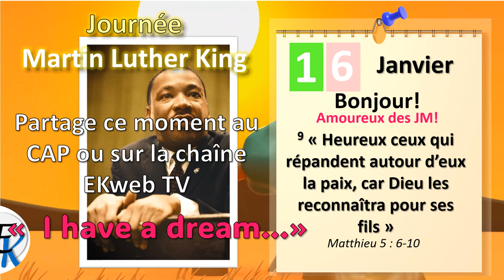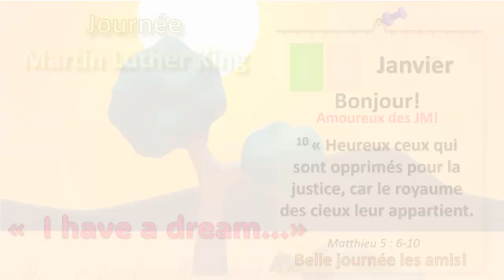"J'AI FAIT UN REVE " : Journée Martin Luther King 16 janvier 2024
Retrouvez toutes les informations des journées mondiales et internationales sur le

Images et photos  Pixabay et Unsplash décembre 2023